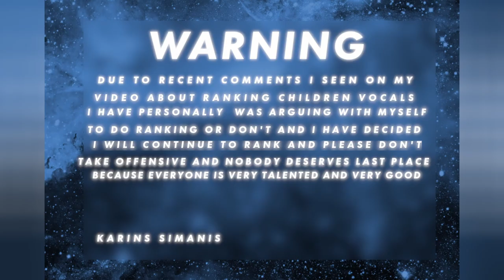MJESC 2021 My Top 12 (JESC 2021 Malta)